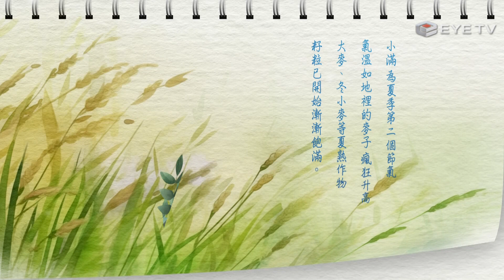【EYE TV二十四節氣】廿四節氣-小滿